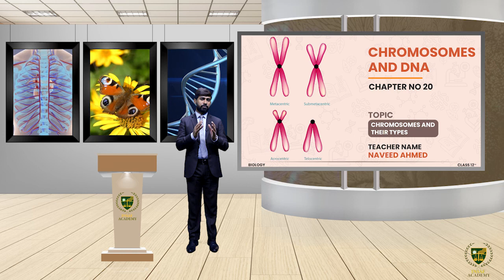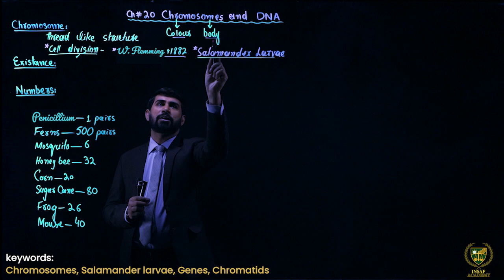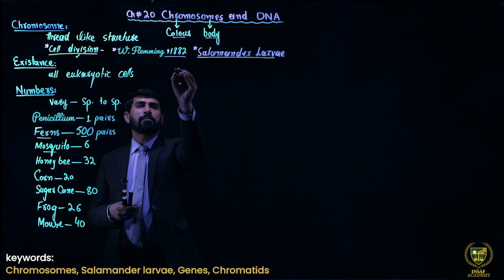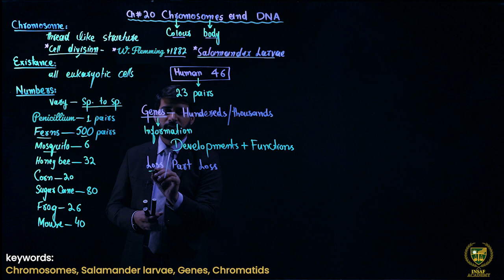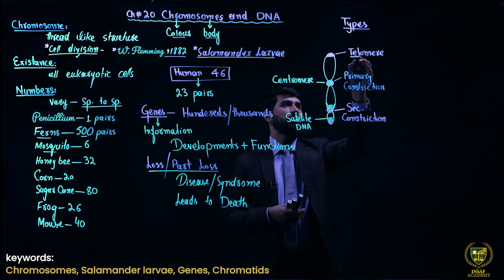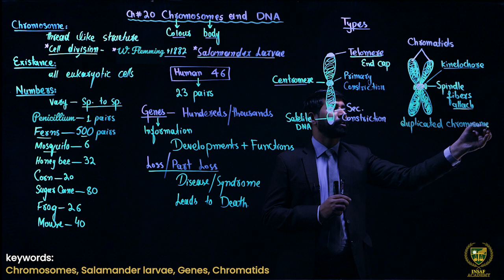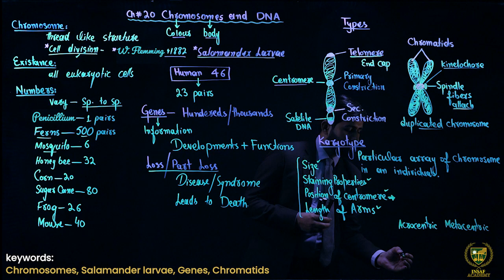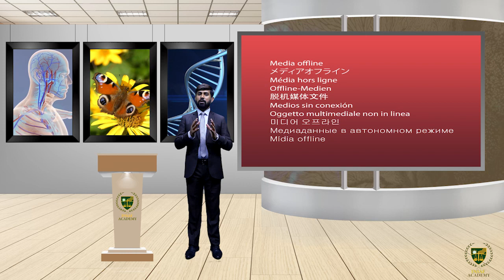Introduction to Chromosomes and their Types | 12th Grade BIOLOGY | LECTURE 1 | CHROMOSOMES & DNA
Dear Students/viewers.
Welcome to  Biology Grade 12
Lecture: Introduction to Chromosomes and their Types.